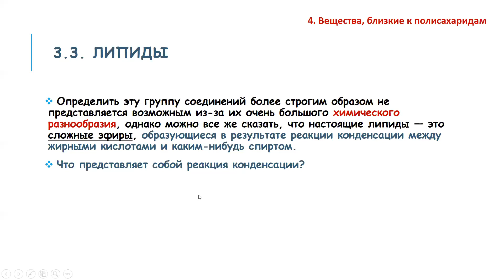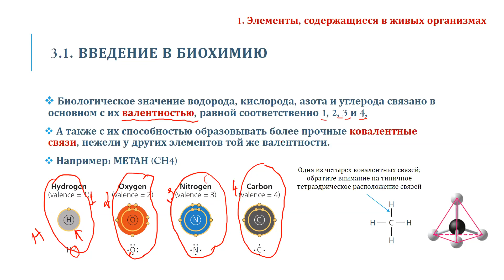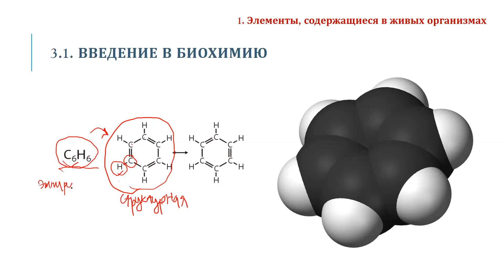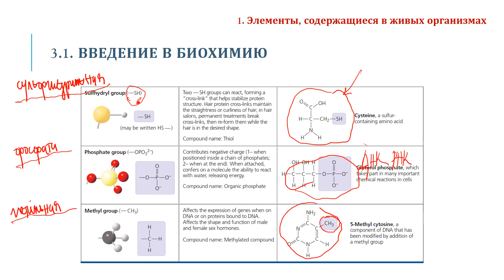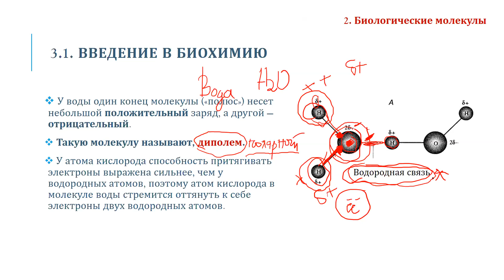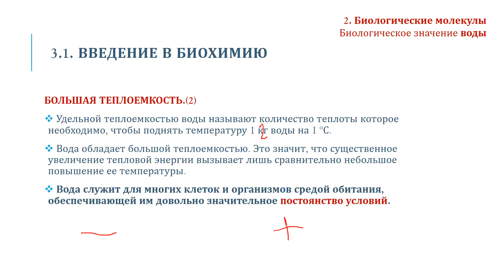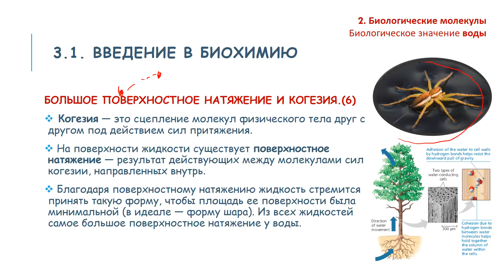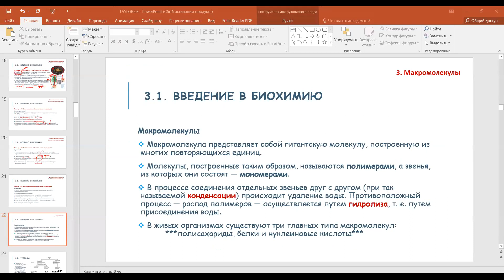Биология онлайн сабак 1-кун